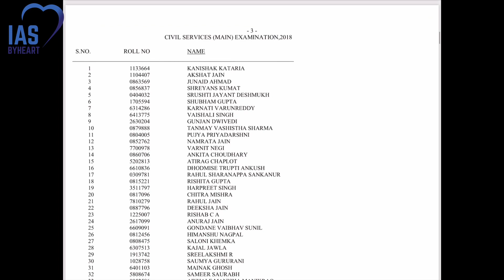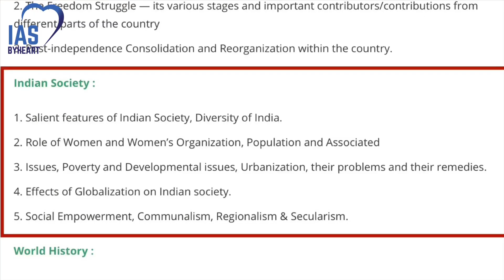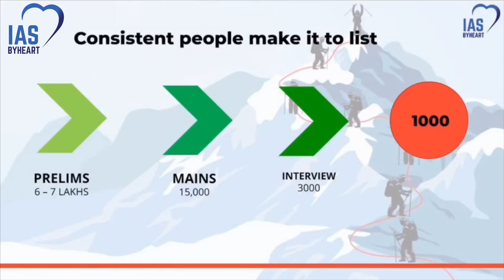How to practice answer writing | UPSC Mains | IASBYHEART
Freedom Batch 2020

Real freedom lies in Education. IASBYHEART  serves as a path that leads to LBSNAA. Freedom batch classes for UPSC starts from August 10th 2020.

Do not let this lockdown be an hindrance to your preparation. Iasbyheart provides you an exclusive Online UPSC foundation program where you gain all the features no less to the classroom program. START ONLINE SWITCH TO OFFLINE later after this lockdown period. To know more

UPSC mains Answer Writing strategy for Beginners and techniques to fetch higher marks.